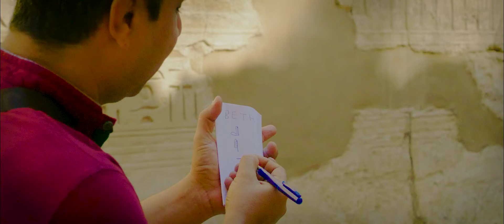Tour of Karnak Temple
Tour of Karnak Temple in Luxor, Egypt July 2019.
Just a small part of our full tour

We would very much like to thank Emad for all the great information he gave us also Carl and Mike for being great company.